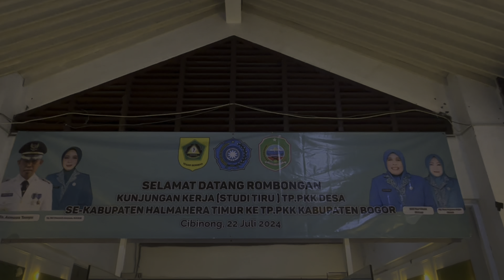Studi Tiru TP. PKK Kab. Halmahera Timur ke TP. PKK Kab. Bogor